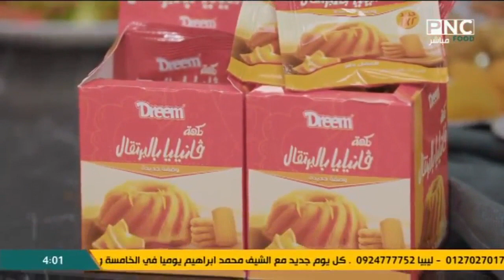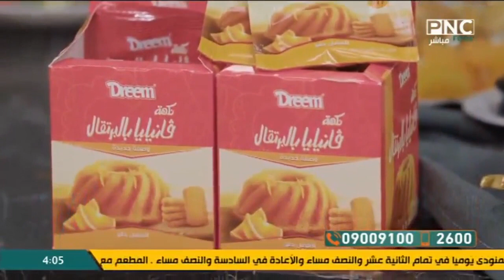طريقة عمل صينية كنافة بالمكسرات | سنة أولى طبخ مع الشيف سارة عبد السلام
من حلقة برنامج سنة أولي طبخ - الاثنين 27 مارس 2023